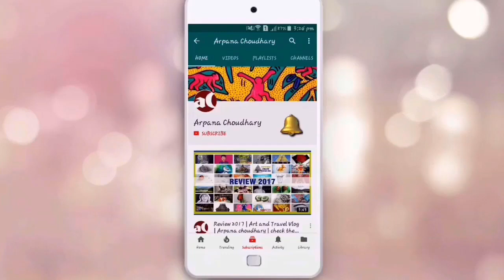Insect painting | SUPER EASY Ladybug painting | short version | acrylic painting demo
Hi, this channel is dedicated to how to paint with acrylic colours. If you want to be an artist and learn this particular medium than you can find here many do it yourself projects on canvases and paper which you can try.

Best Wishes
Arpana Choudhary